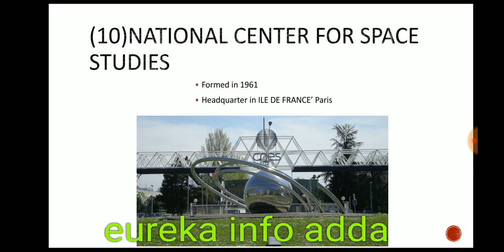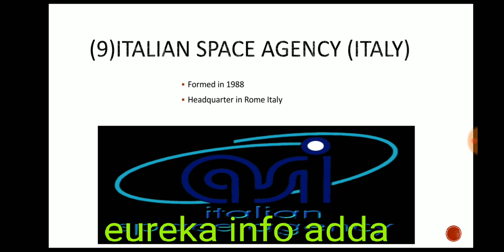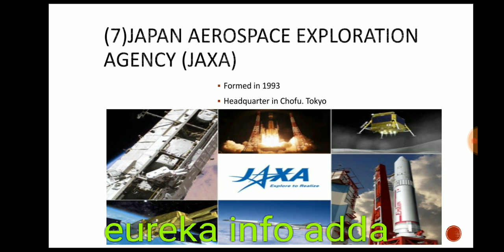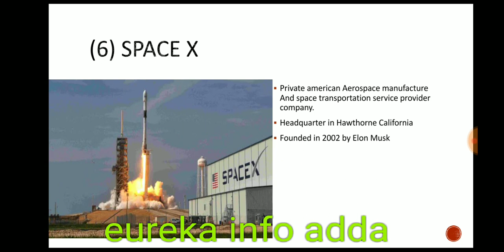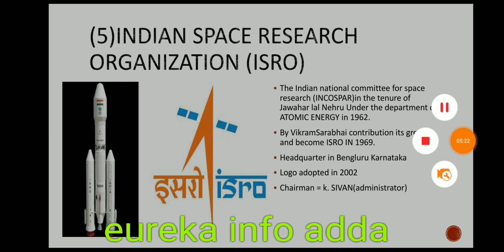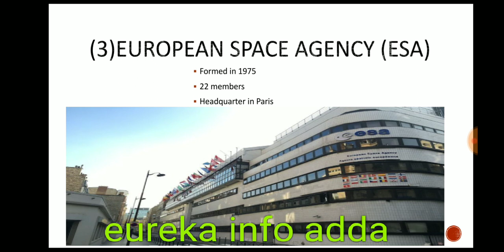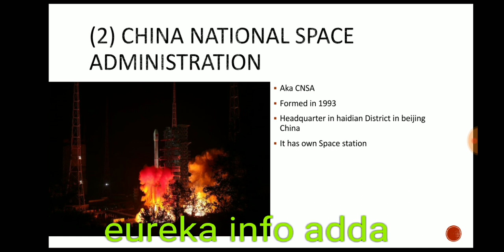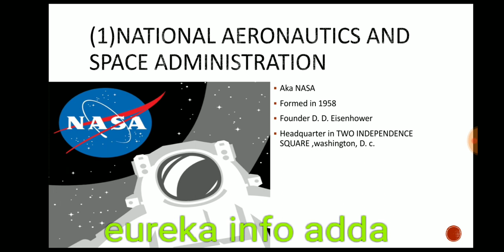विश्व की टॉप 10 अंतरिक्ष संस्थान /top 10 space agencies of the world